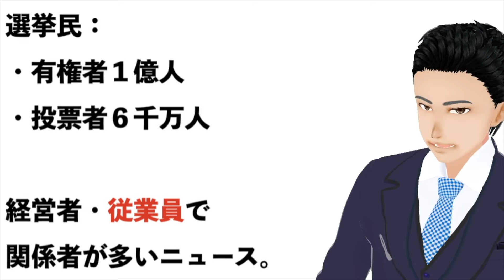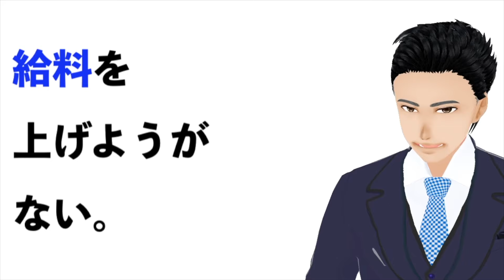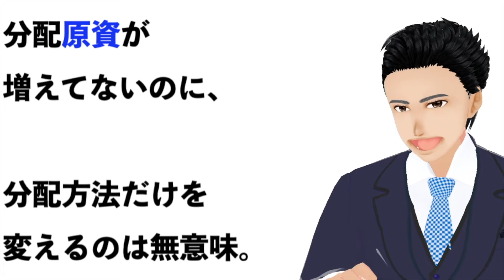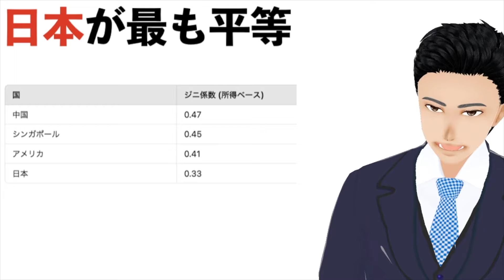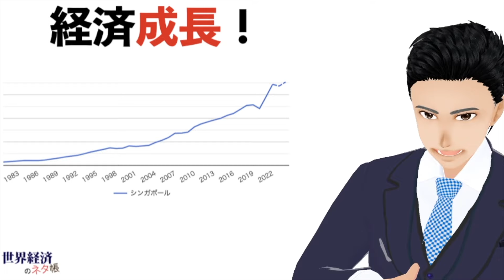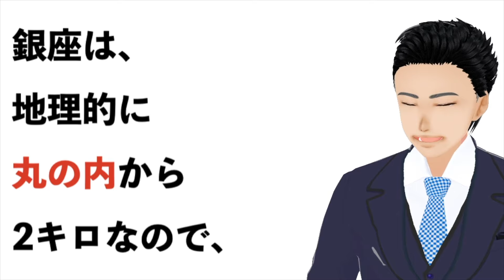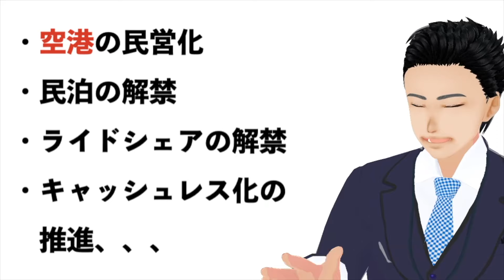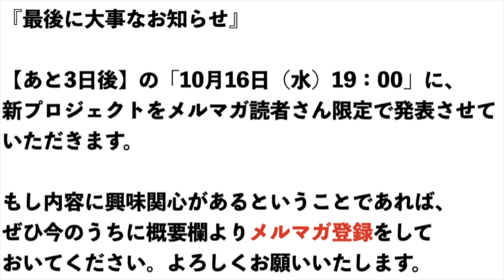最低賃金1500円へ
１９７５年生まれ。鹿児島大学法文学部法学科卒。九州大手進学塾で７年間勤務。授業が【分かりやすい】と大好評で、生徒たちからの授業アンケートで社会科：全社１位を達成。教室長を経験ののち、（有）シンタを設立して独立。起業後わずか４年で地域で生徒数最大の地域１番塾へと育てる。

２００４年度・２００５年度の２年連続で生徒たちが志望校全員合格を果たしたことで、２００６年に進学塾業界を卒業。進学塾講師としては累計１５年間で、２,０００組以上の生徒・保護者の指導に当たった。

【こどもたちに明るい未来】を繋ぐために、壮大な夢実現を真剣に目指し続けている
志が高い起業家や経営者など事業家の方へ、利益最大化に向けての企業戦略を共有することで社会に貢献している。

■運営会社
STAR SOLEIL PTE. LTD

♯起業♯経営♯戦略